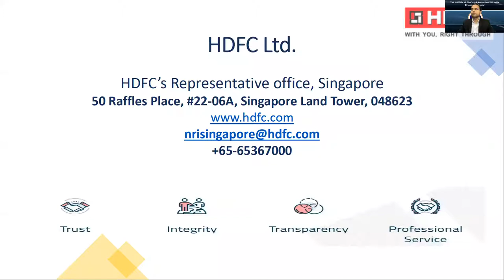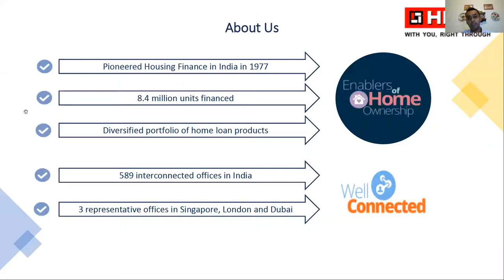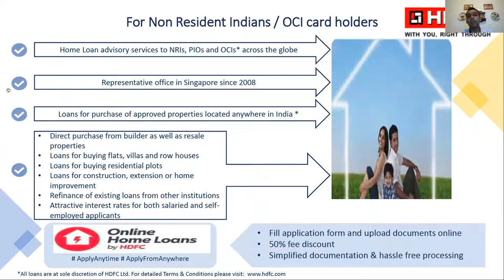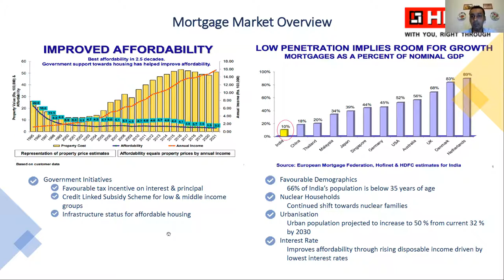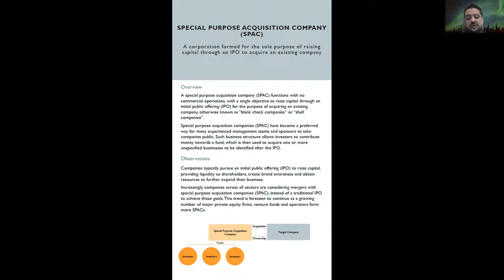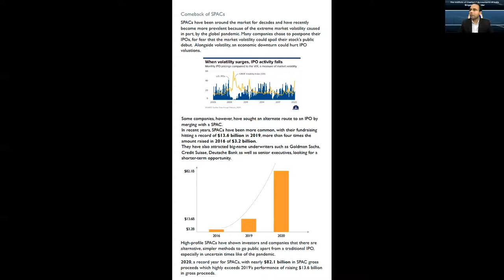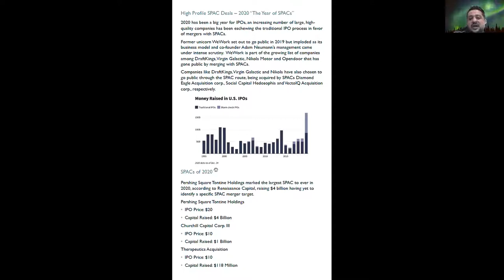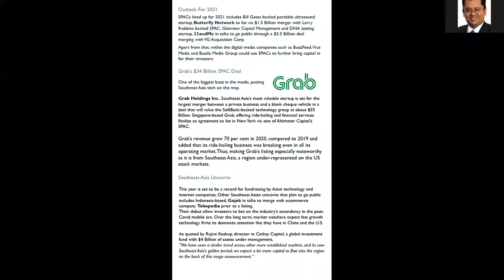All About SPAC - ICAI SG Chapter - Professional Event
Speaker - Mr Sandeep Uberoi